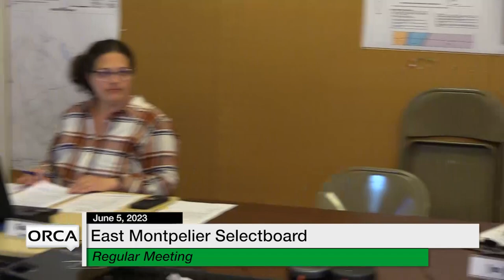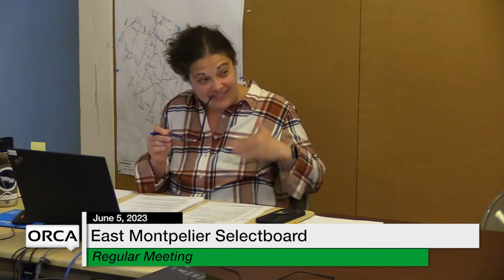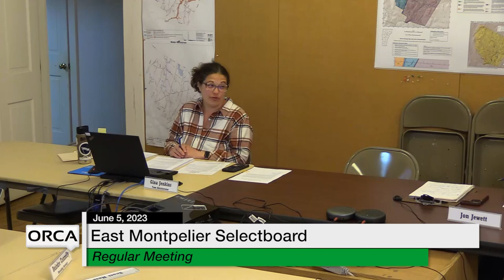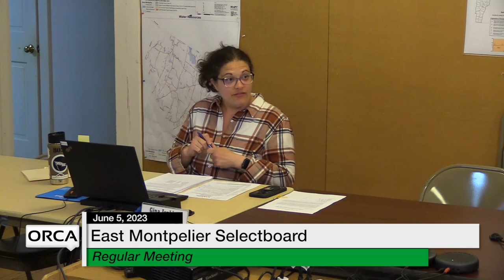East Montpelier Selectboard - June 5, 2023 [EMSB]